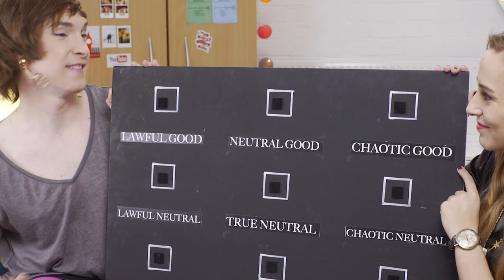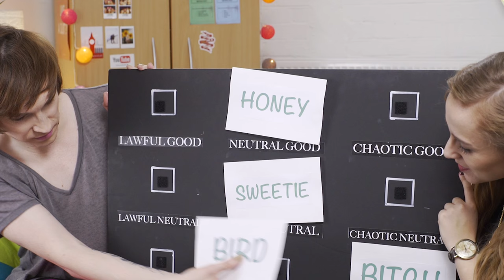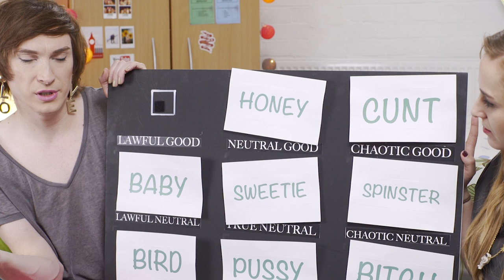Episode 4 | Can Words Be Reclaimed? | Girl on Girl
Is it time to take "bitch" back? Join host Hannah Witton and this week's guest, Juno Dawson as they talk about whether or not these controversial slurs and endearments can be reclaimed for the good. Trolls, beware.

About Girl On Girl: The show format is simple: 2 girls/1 topic. But unlike that horrific viral video that we can never un-see, these videos feature Hannah Witton and one amazing guest talking about subjects we find challenging: Will I be able to “have it all?” Will I get kicked out of feminism if I get breast implants? Are dating apps the absolute death knell for womankind or actually the best thing ever?

Hannah will be talking to guests who will blow your minds with their minds — comedians, activists, educators, writers — guests like Akilah Hughes and Amani Al-Khatahtbeh, and together we’ll explore all the fantastic, uncomfortable (sometimes fantastically uncomfortable) aspects of being female.

In case you’re still wondering: “Is anyone going to take their clothes off?” Sorry, not on this show. Try Pornhub, PornTube, RedTube, etc, etc. The list *literally* never ends.

Girl on Girl invites opinionated women who are turned on by complex ideas to come together and challenge each other to see things fresh.